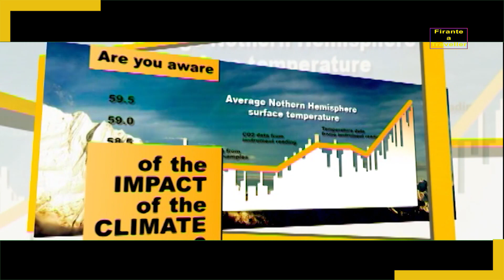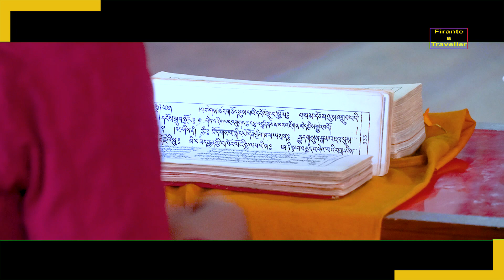लामा गुरु को सम्झना मा भावपुर्ण श्रद्धाञ्जली।।। Firante a traveller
Visit Nepal
Basically this is an adventure, travelling and tourism TV show and this channel is promoting nepal and nepali culture and all the beautiful places in nepal.

Song:-
Lyrics:-
Audio/video:-
Director:-
Cinematographer:-
Model:-
film